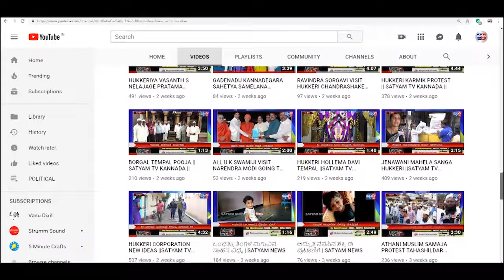ATHANI-ನಂದೇಶ್ವರ ಗ್ರಾಮದಲ್ಲಿ ಗಜಾನನ ಮೂರ್ತಿ ಪ್ರತಿಷ್ಠಾಪನೆ||SATYAM TV KANNADA